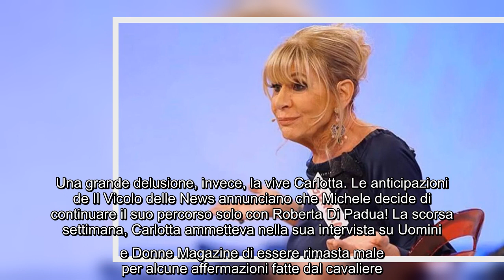Uomini e Donne oggi, Gemma: un bacio un po’ troppo focoso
La nuova puntata di Uomini e Donne oggi, mercoledì 21 ottobre 2020, corrisponde alla registrazione avvenuta lo scorso 3 ottobre. Come sempre, si inizia con Gemma Galgani. In particolare, il pubblico di Canale 5 assisterà allo sfogo della dama torinese, che dopo la scorsa puntata – registrata il giorno prima – parla del comportamento di Biagio. Scendendo nel dettaglio, Gemma ha ammesso di essere rimasta profondamente delusa dal cavaliere, che ha regalato gli stessi fiori a tutte le dame che sta conoscendo, compresa lei. La Galgani credeva di essere ormai entrata nel cuore di Biagio, ma non appena ha scoperto che anche le altre donne hanno ricevuto il medesimo regalato ha mostrato la sua delusione. Oggi il pubblico la vedrà entrare in studio con il sorriso! Infatti, Gemma dimostra di essere felice per quanto accaduto con Biagio la sera prima. I due sono usciti insieme e hanno trascorso la serata con serenità. Tra loro è scattato un bacio, che pare sia stato molto passionale per la Galgan ...